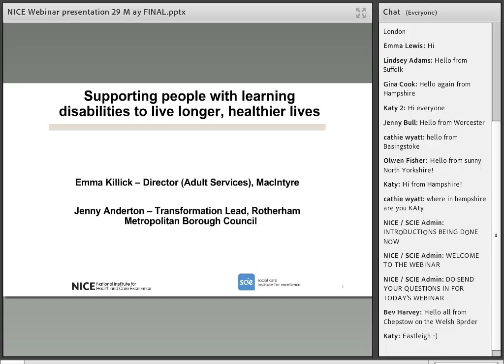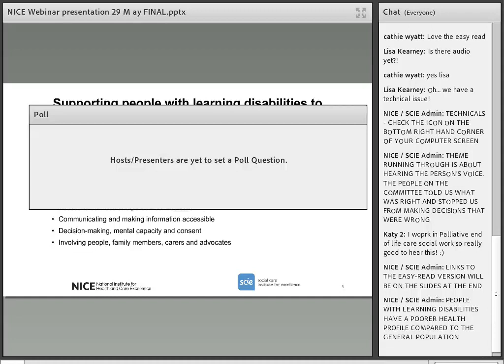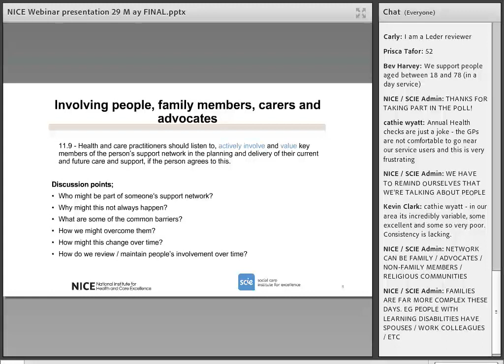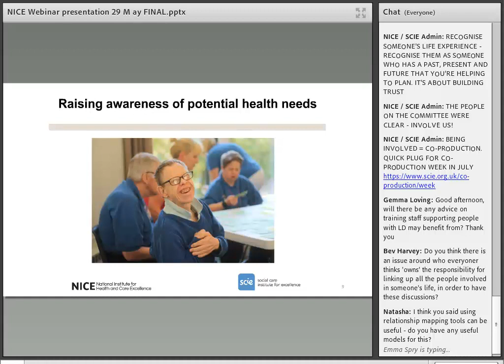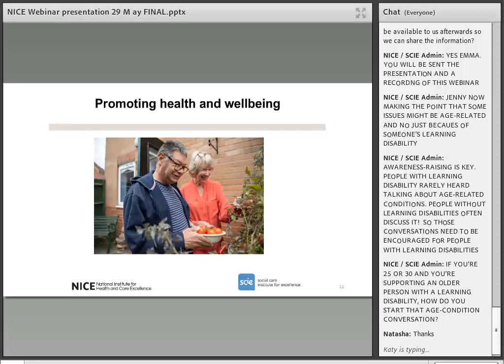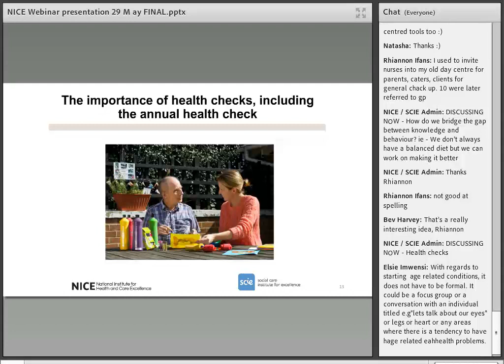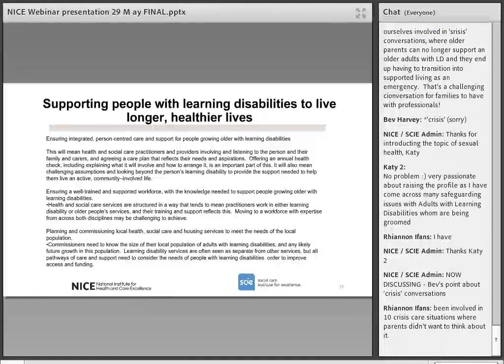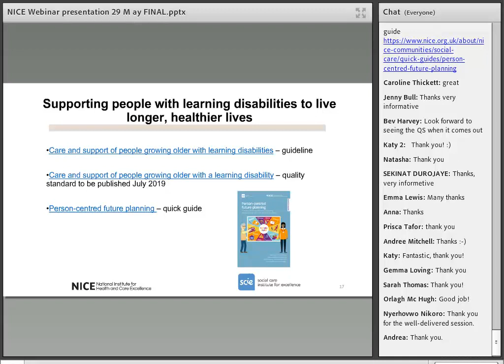Webinar recording: Supporting people with learning disabilities to live longer, healthier lives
Webinar recording: NICE and SCIE.
People with learning disabilities are now living significantly longer. As they grow older, they have many of the same age-related health needs as the general population. However, people with learning disabilities may also be more likely to develop a range of secondary health conditions (dementia, osteoporosis, epilepsy, diabetes and mental health conditions) compared to the general population and these conditions will develop at an earlier age. Hear from Emma Killick – Director (Adult services), MacIntyre (NICE Guideline committee member)
and Jenny Anderton – Transformation Lead, Rotherham Metropolitan Borough Council (NICE Guideline committee member)